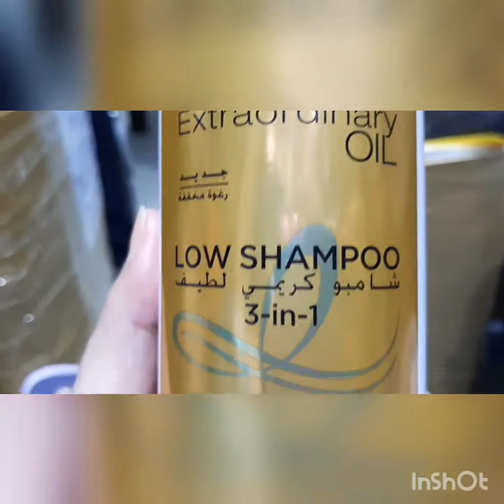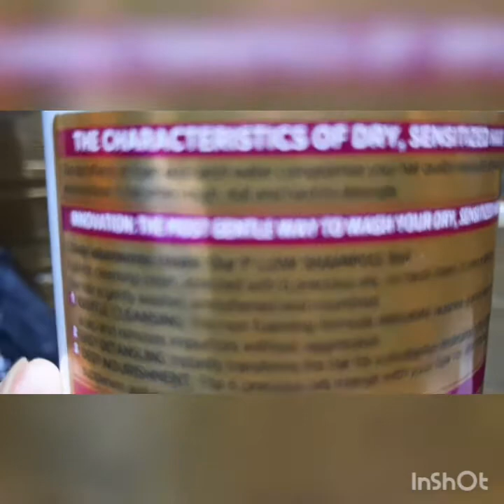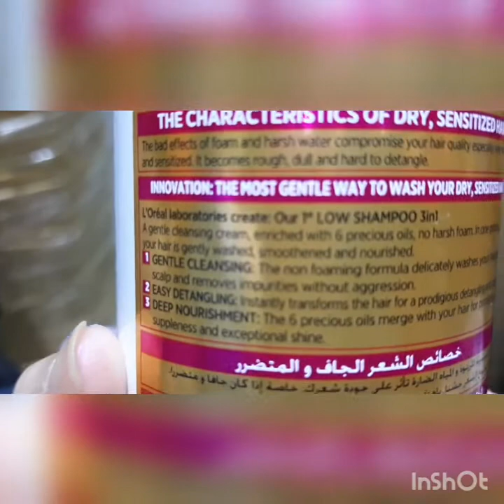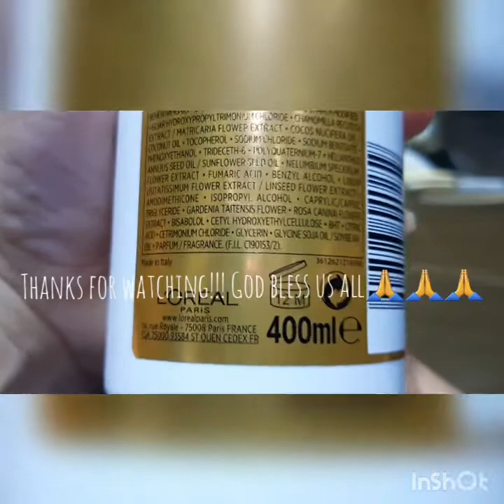LOREAL PARIS ELVIVE REVIEW...